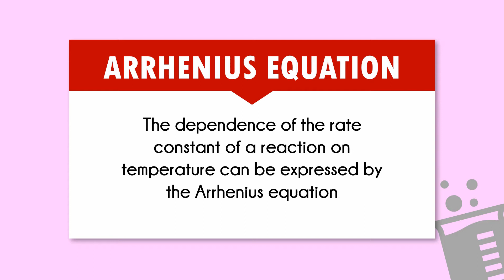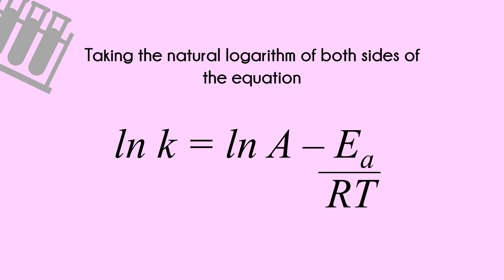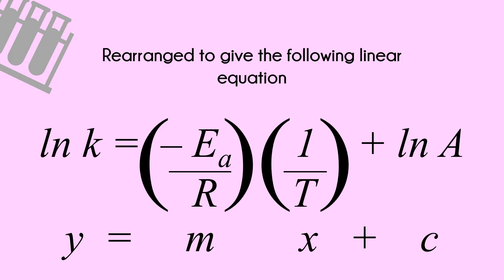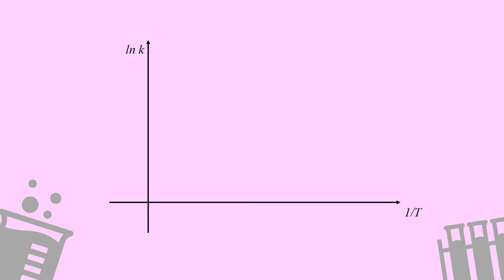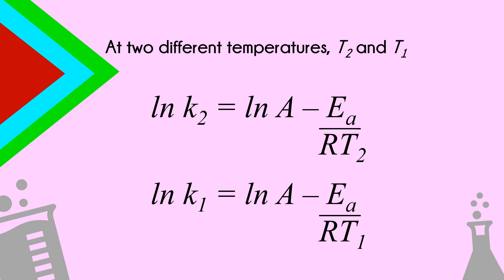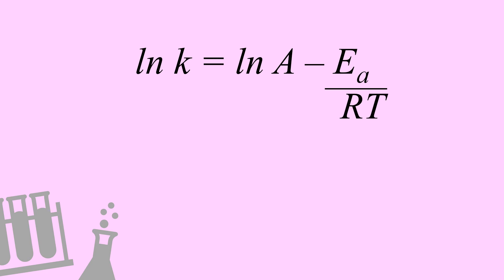ARRHENIUS EQUATION by ticer syazrah chemistry # STPM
Topic no.5 in STPM Syllabus for Chemistry that is Reactions Kinetics.
The subtopic is The Effect of Temperature on Reaction Kinetics.
Including the Arrhenius Equation.